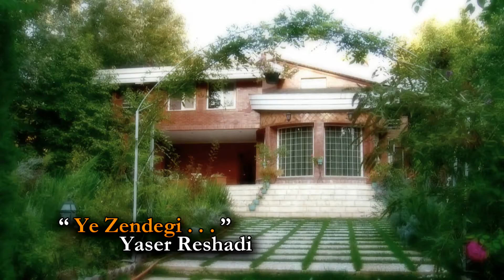Yasser Reshadi - Ye Zendegi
The new official new music video released in march 2011 from Yasser Reshadi. This song is called Ye Zendegi which is a very beautiful persian clip.

- Video Of AhangJadidha